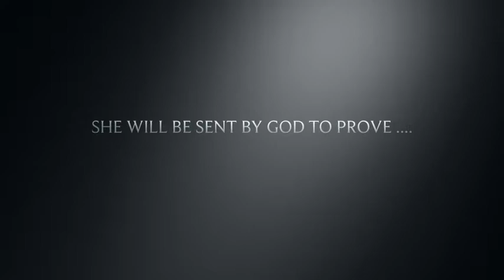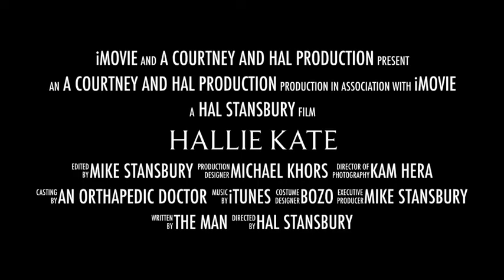Hallie Kate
A trailer for our baby... 1st version